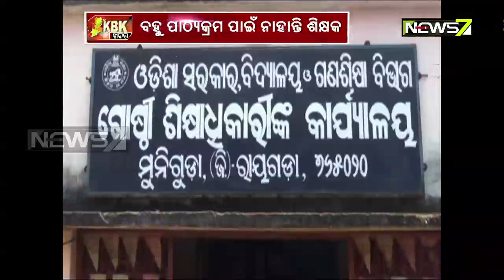Adarsha Vidyalaya Yojana Poorly Implemented in Rayagada